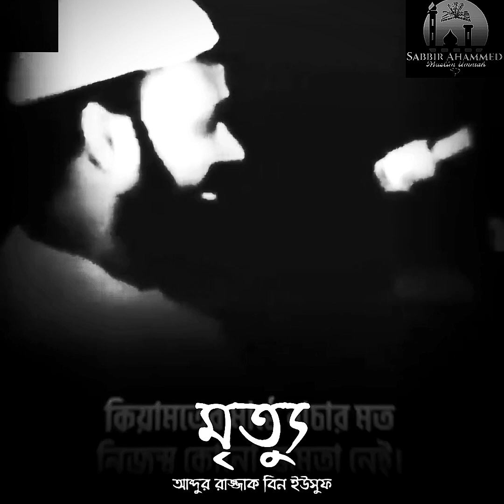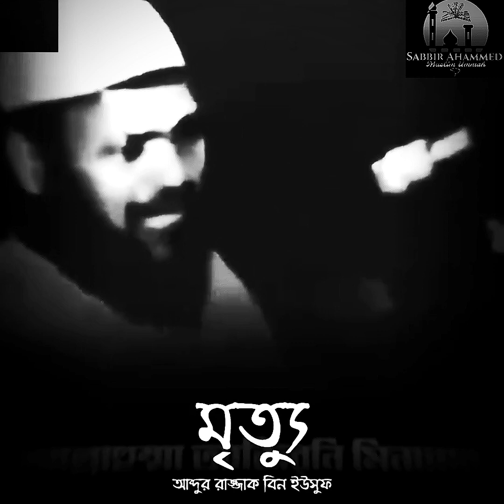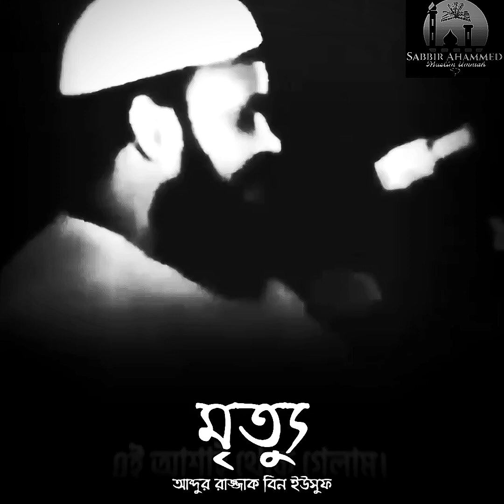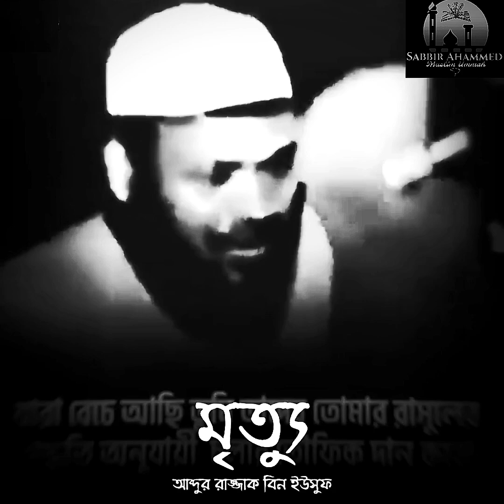মৃত্য || আব্দুর রাজ্জাক বিন ইউসুফ আব্দুর_রাজ্জাক_বিন_ইউসুফ abdurrazzakbinyousuf আহলে_হাদিস #2023